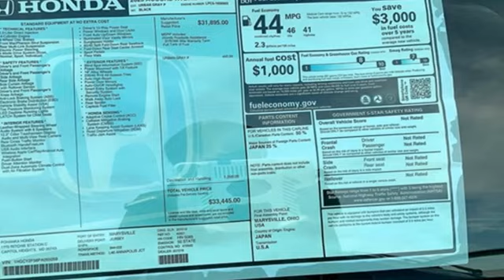New 2023 Honda Accord Hybrid Washington DC Honda Dealer, MD HPA055059 - SOLD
Year: 2023
Make: Honda
Model: Accord Hybrid
Trim: Sport
Engine: 2.0L 16V DOHC
Transmission: eCVT
Color: Gray
Interior: Black
Stock #: HPA055059
VIN: 1HGCY2F56PA055059
Urban Gray Pearl 2023 Honda Accord Hybrid Sport FWD eCVT 2.0L 16V DOHC ABS brakes, Alloy wheels, Compass, Electronic Stability Control, Front dual zone A/C, Illuminated entry, Low tire pressure warning, Power moonroof, Remote keyless entry, Traction control.brbrWe make every effort to provide accurate information but please verify options and price with management before purchasing. All vehicles are subject to prior sale. All prices are special internet prices only. All financing is subject to approved credit. Prices exclude dealer installed options, tax, tags, registration fees and processing fee of $499. Not required by law. Published price subject to change without notice to correct errors and omissions or in the event of inventory fluctuations. Vehicle offers/prices & internet price quotes valid for 48 hours from initial posting date, subject to change by dealer/manufacturer without notice. Vehicles may be in transit to dealer. Vehicle photos may not match exact vehicle. Please call to confirm availability status. NHTSA Government 5-Star Safety Ratings are part of the U.S. Department of Transportationa€TMs New Car Assessment Program Model tested with standard side airbags (SAB). **Based on model year EPA mileage ratings. Use for comparison purposes only. Your mileage will vary depending on driving conditions, how you drive and maintain your vehicle, battery pack age/condition, and other factors.

Address:
1772 Ritchie Station Court Capitol Heights